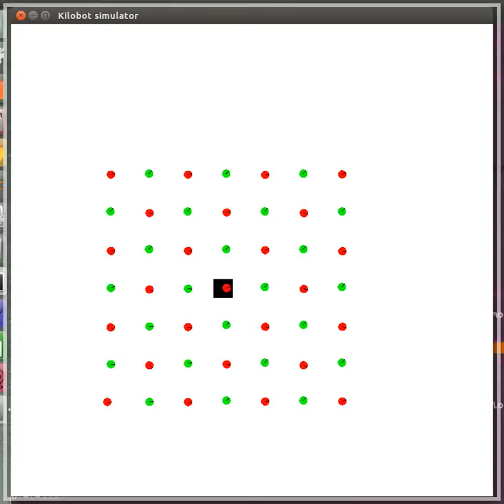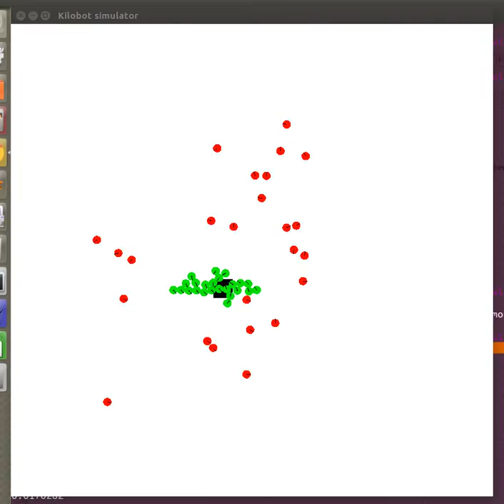Brazil Nut Algorithm N50 B2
Simulated swarm of kilobots executing Brazil Nut Algorithm

configuration:
r1= 50 (small radius)
B = 2 (ratio between small and large radius)
N = 50 (total number of robots)